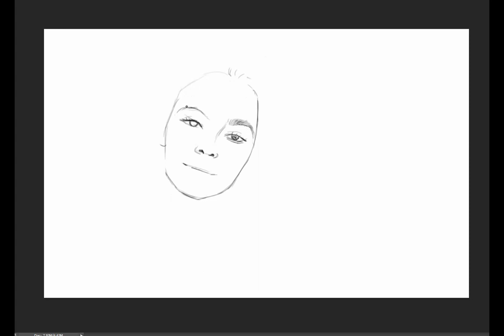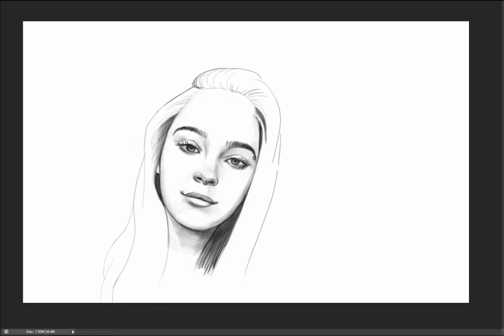Lizzy Greene Sketch in Photoshop | How to Draw Lizzy Greene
I like to draw and I like pie.